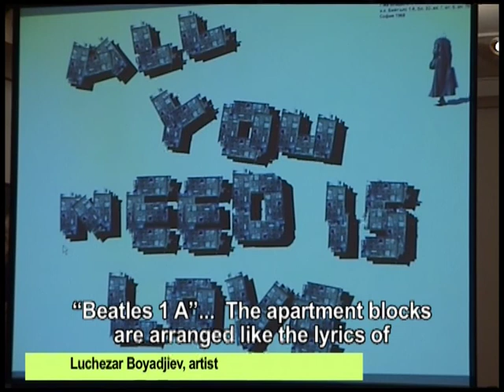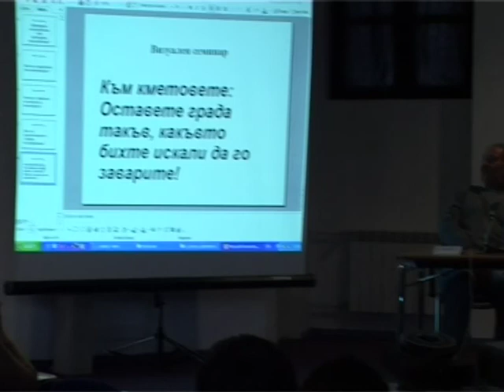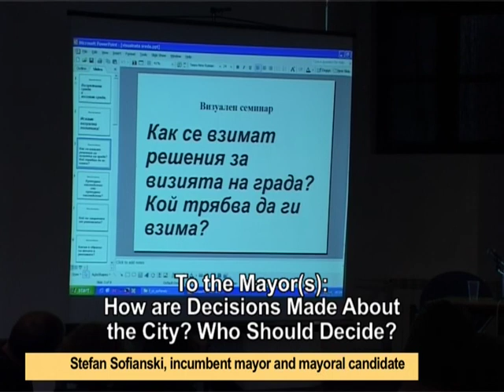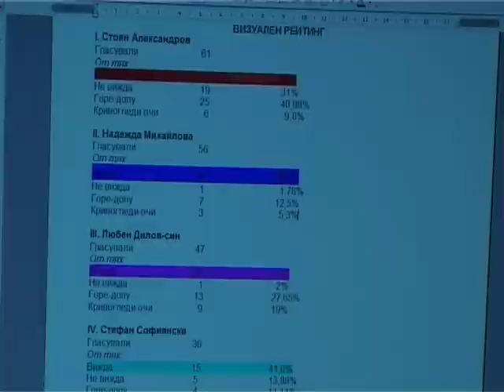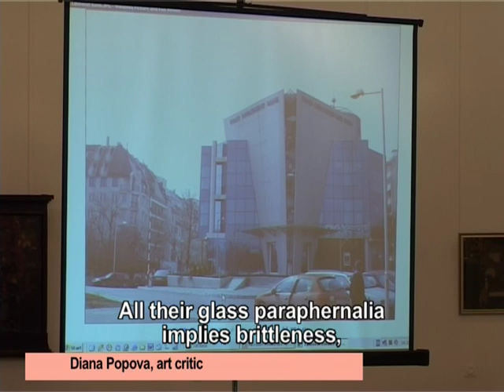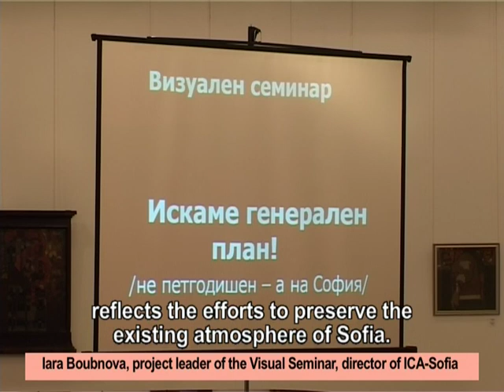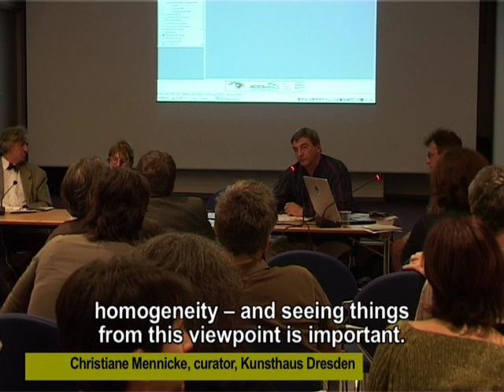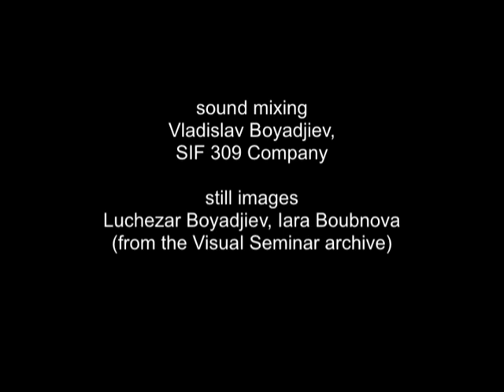Visual Seminar / Forum Visual Culture